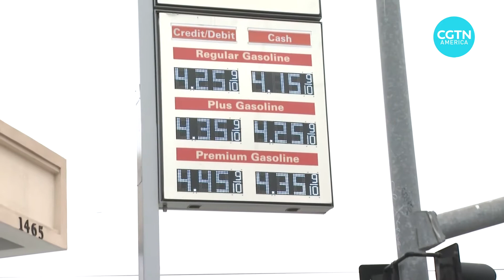Rising inflation could make economic recovery harder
Economist William Lee explains the main factors driving prices up and the outlook for the future.